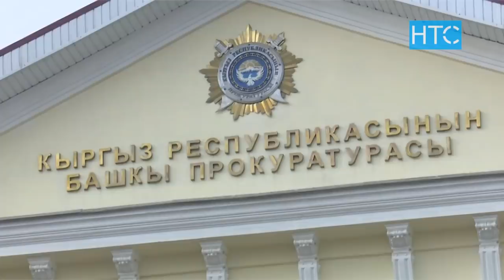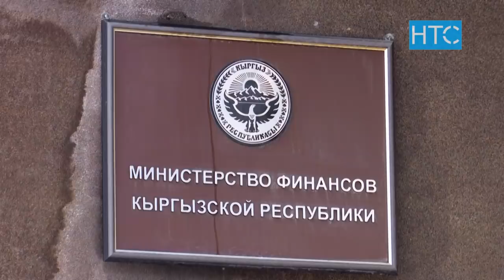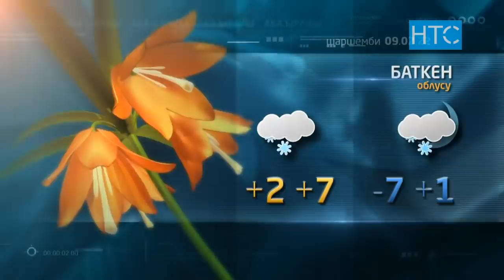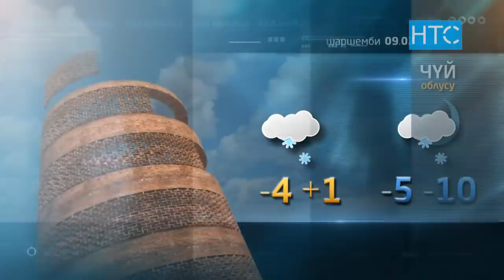Жаңылыктар / 08.02.22 / Күндүзгү чыгарылыш – 12.00 / НТС /